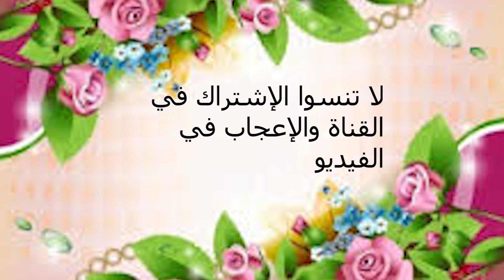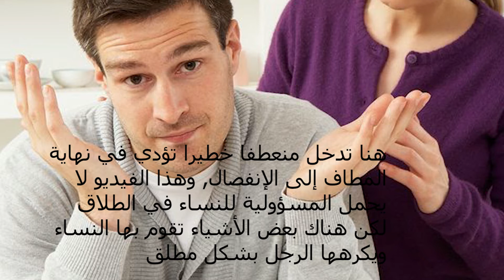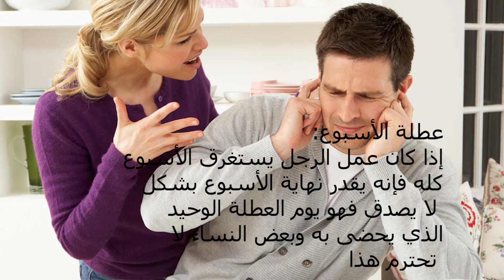أربعة أشياء يكرهها الرجل في زوجته ولا يحب أن يشاهدها أبدا